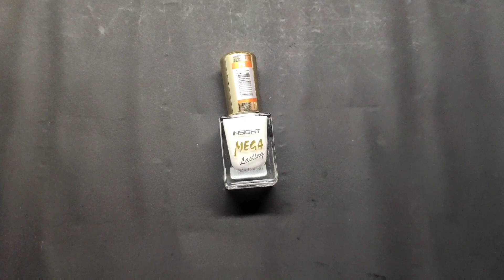Nail Art Design | 2021 | Basic With Toothpick. | diy india nailart nailartcompilation #2